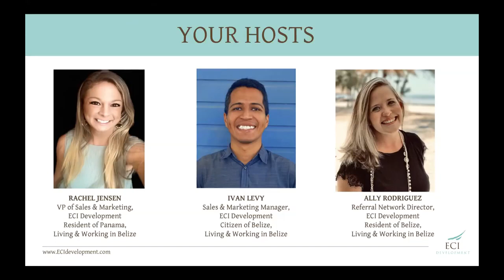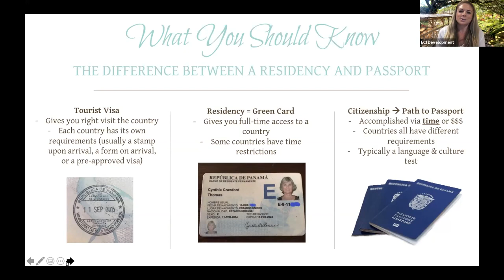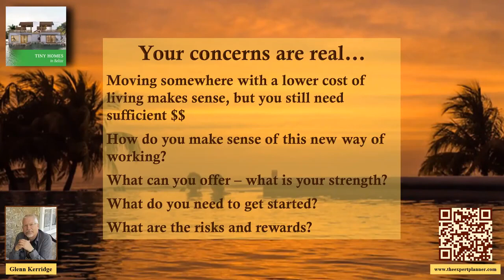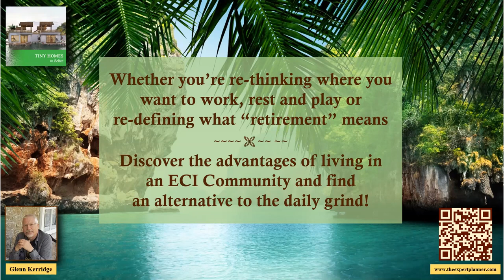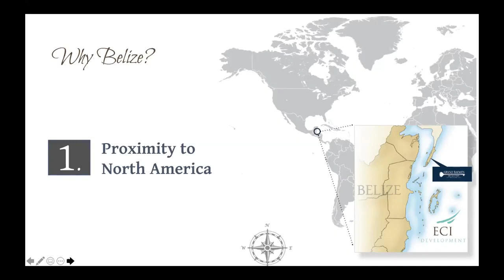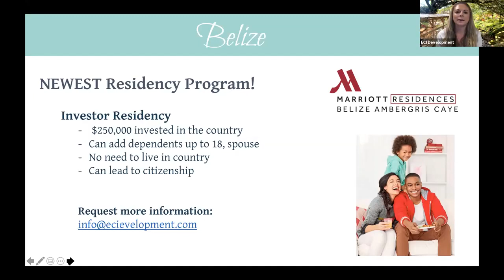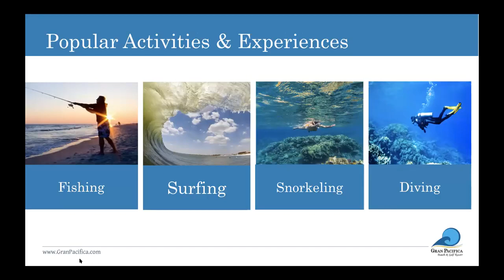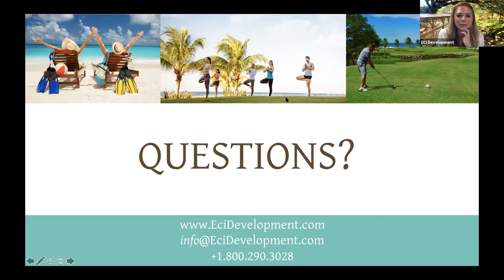Let's Get Started! Digitize Your Business So You Achieve Your Overseas Dreams